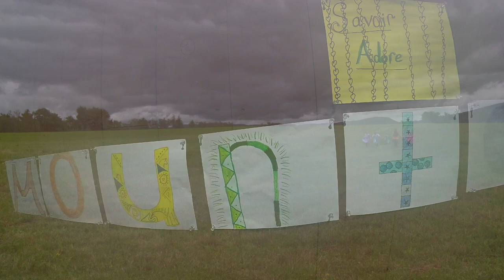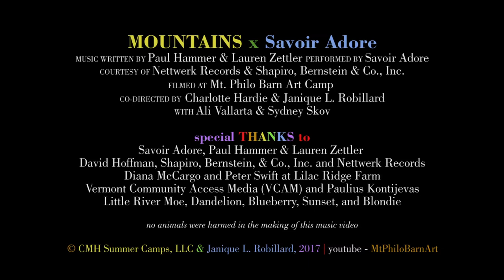MOUNTAINS x Savoir Adore an original Mt Philo Barn music video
MOUNTAINS x Savoir Adore music video

VIDEO filmed by and starring Cecilia, Lydia, Charlotte, Finley, Audrey, & Wylie
filmed at Mt. Philo Barn Art Camp, summer 2017 | co-directed by Charlotte Hardie & Janique L. Robillard with Ali Vallarta & Sydney Skov

MUSIC written by Paul Hammer & Lauren Zettler | performed by Savoir Adore | courtesy of Nettwerk Records & Shapiro, Bernstein, & Co., Inc.

SPECIAL THANKS TO: Savoir Adore, Paul Hammer & Lauren Zettler, David Hoffman and Shapiro, Bernstein, & Co., Inc. | Diana McCargo and Peter Swift at Lilac Ridge Farm | Vermont Community Access Media (VCAM) and Paulius Kontijevas | Little River Moe, Dandelion, Blueberry, Sunset, and Blondie
*no animals were harmed in the making of this music video*